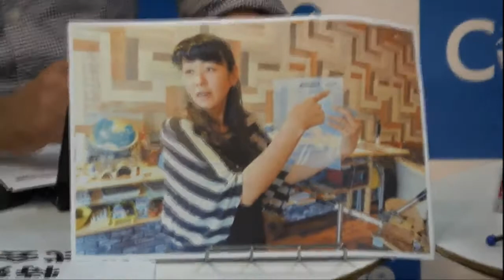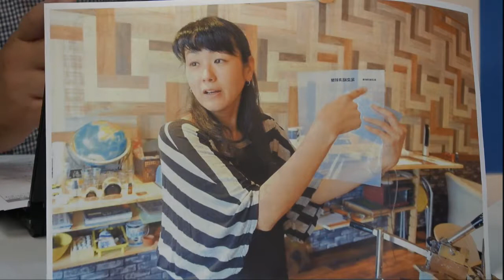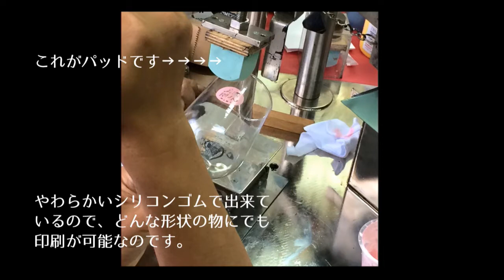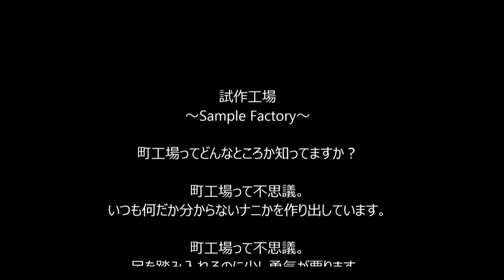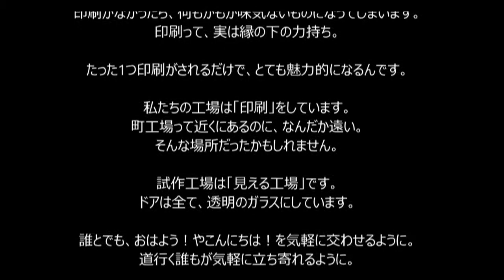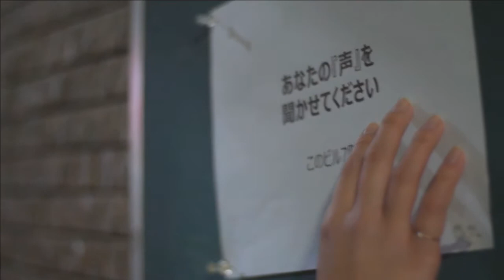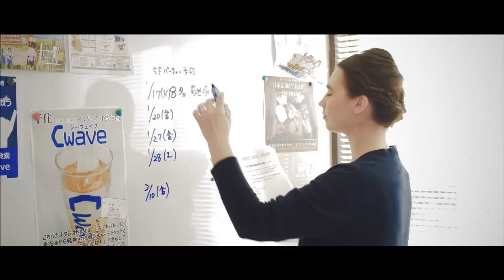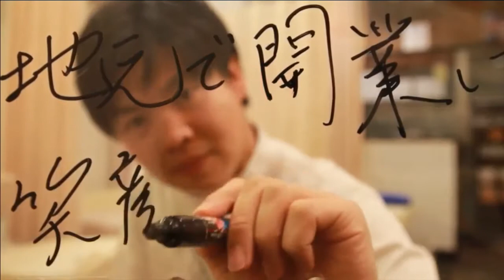千住でクロス C Studio 2017年7月25日放送分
MC　あきお
ゲスト　安心堂　丸山悠子さん
　　　　　　　　小早川さん